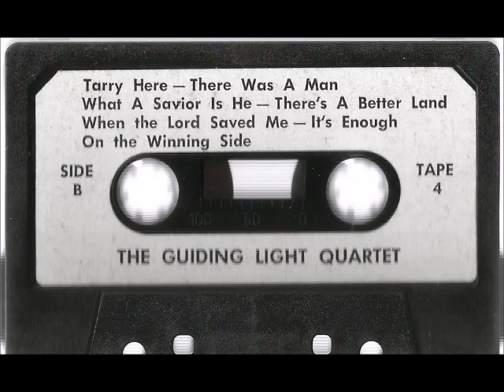There Was A Man / The Guiding Light Quartet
Welcome to Cornerstone Music "Spreading the Word through song".

Presented by Cornerstone Music Store selling great music at great prices online since 2001